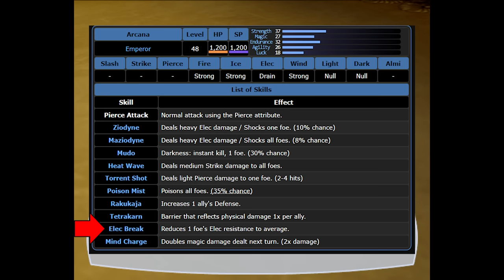Can You Beat Persona 3 With Only Mandatory Battles? Part 2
Death is around every turn. But no matter what, Makoto and SEES are gonna defeat the remaining Arcana Shadows and Tartarus Guardians without hurting a single shadow wandering the hallway. With everyone lacking experience, would it be possible to face death head on and save the world? Let's find out!